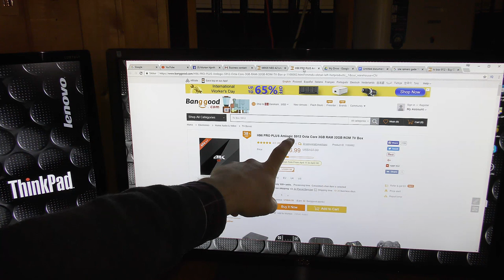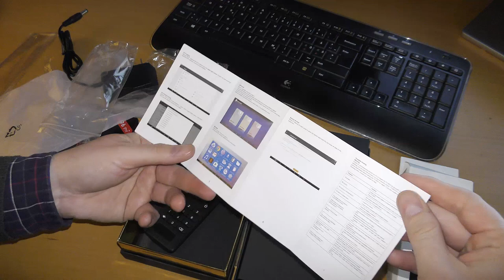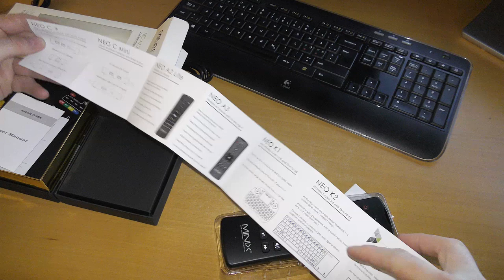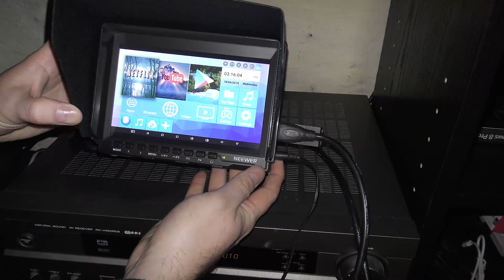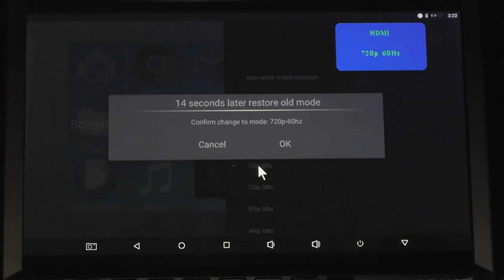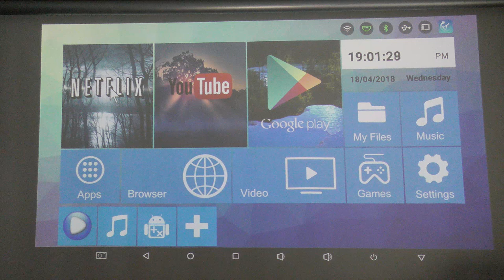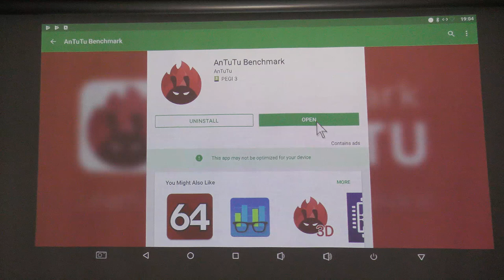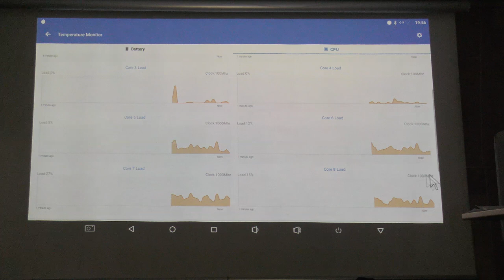H96 PRO PLUS 4K - Powerful Octa-Core ( 8 CORE )TV Box - 679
This H96 Pro+ Ultra HD 4K Powerful Octa-Core ( 8 CORE ) 3GB Android TV Box and the Minix A2 Gyro Air Remote. Was kindly sent to me from BANGGOOD, for me to try out and show to all of you.

I always call Banggood, for the big boys toy store,, they have a lot of awesome toys,, all the stuff you didn't know you needed because you did not know it existed.